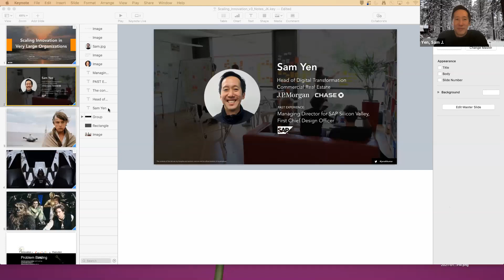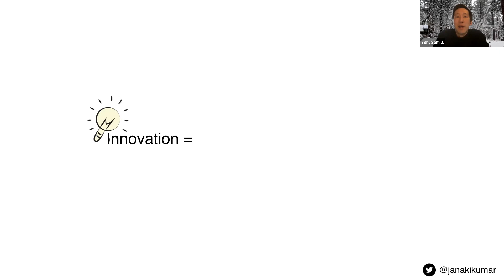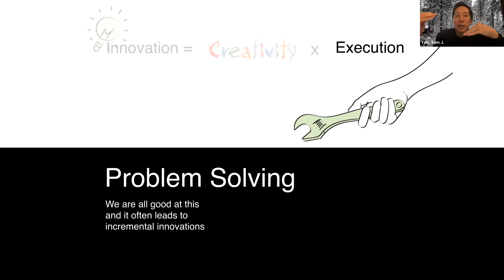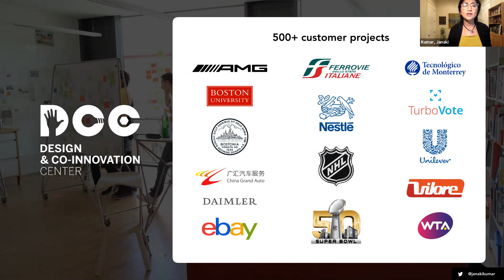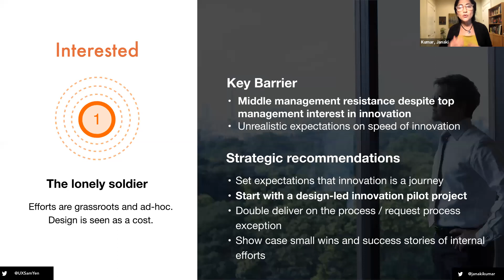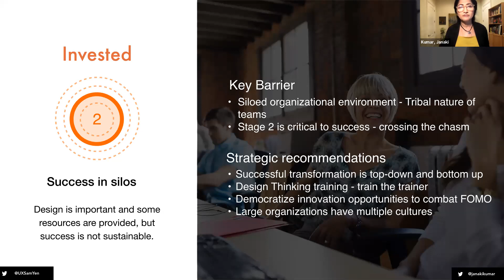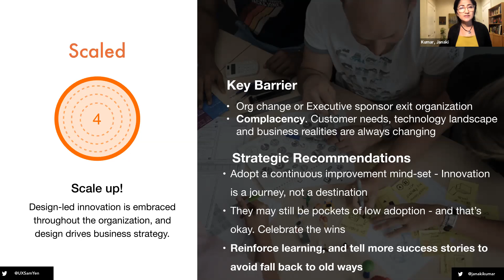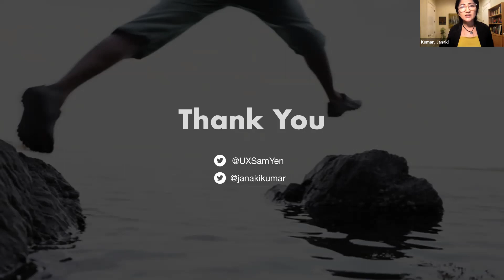Scaling Innovation by Sam Yen and Janaki Kumar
Janaki Kumar and Sam Yen provides practical advice on how to scale innovation in large organizations. They highlight the importance of problem-finding and adapting to changing market conditions to achieve market innovation. The speakers identify four distinct stages in an organization's innovation journey and emphasize the importance of avoiding common barriers during the scaling process.